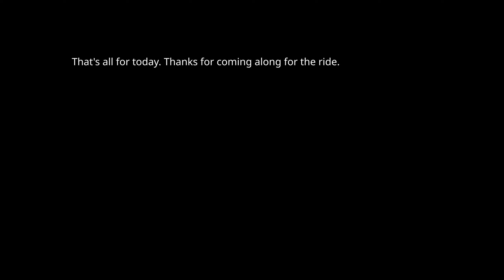Blowing out 2 driveways. Fun times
Blowing out a little bit of snow in 2 driveways.